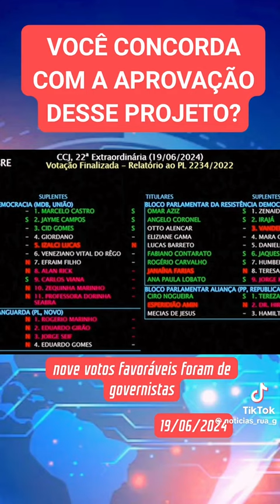APROVARAM A JOGATINA GERAL NO BRASIL CASSINOS VOLTAM A FUNCIONAR